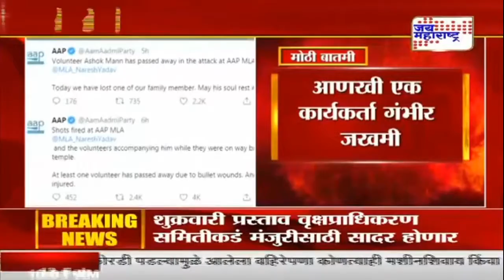Delhi Elections 2020 | नवी दिल्लीत आप आमदाराच्या ताफ्यावर गोळीबार | Marathi News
Delhi Elections 2020 | AAP 1 Volunteer Dead After Shots Fired at MLA Naresh Yadav